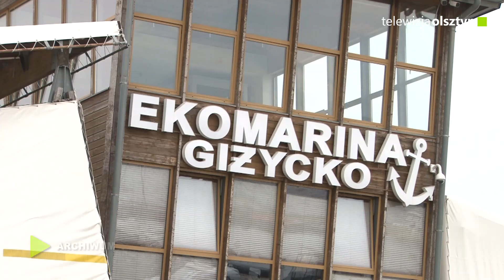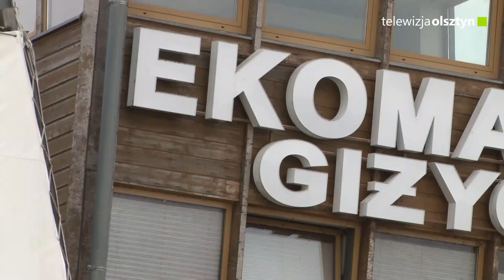Trzecia Droga dla Giżycka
Wygodna komunikacja, szybki internet, czyste środowisko naturalne i skuteczna współpraca między lokalnym samorządem a władzą centralną – zdaniem Roberta Kempy, kandydata Trzeciej Drogi na burmistrza Giżycka, to najważniejsze kwestie dotyczące mieszkańców miasta i regionu.